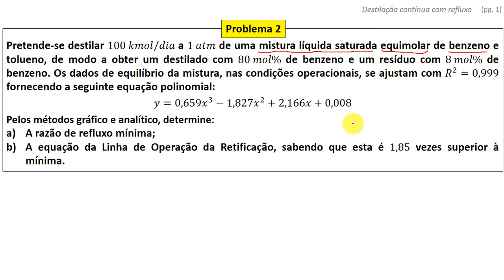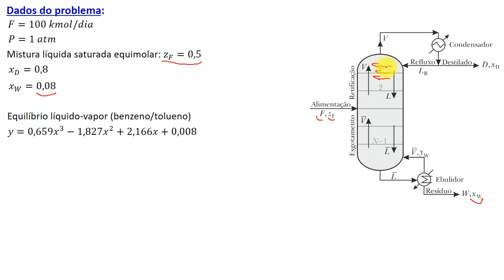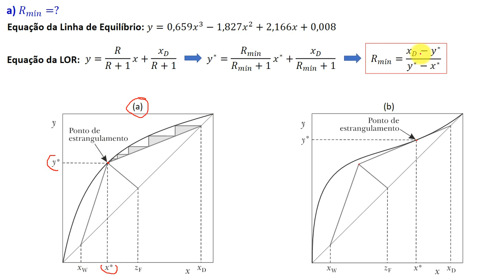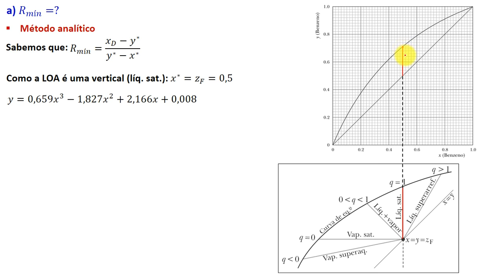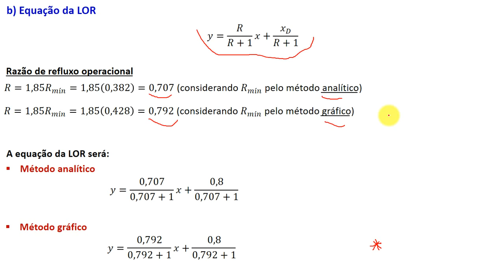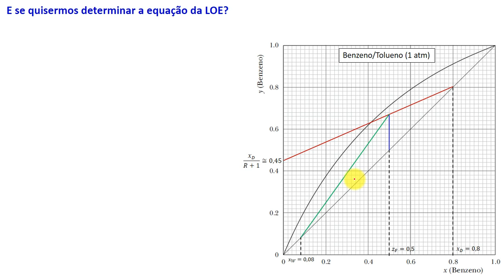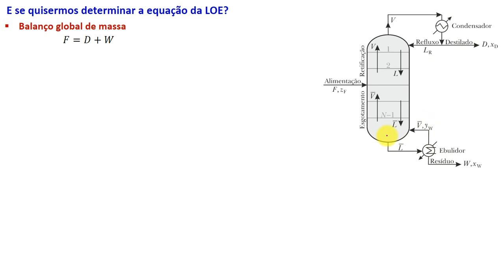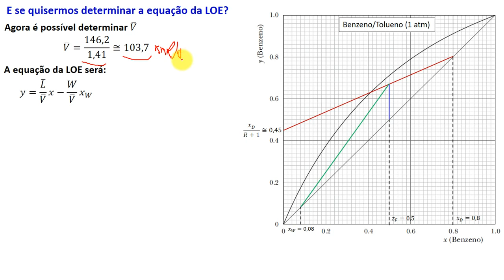Destilação contínua com refluxo - Problema 2 (Rmín e Linhas Operacionais)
Problema que solicita a determinação analítica e gráfica da razão de refluxo mínima e da equação da linha de operação da retificação. Complemento o vídeo mostrando como determinar a equação da linha de operação do esgotamento (pouco pedido em problemas de destilação).